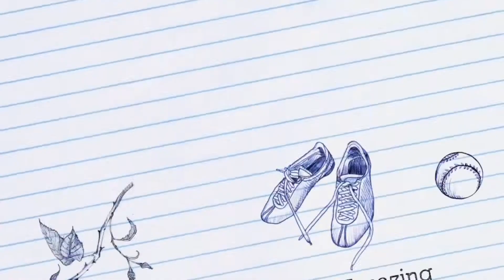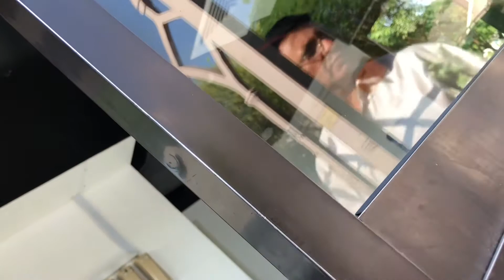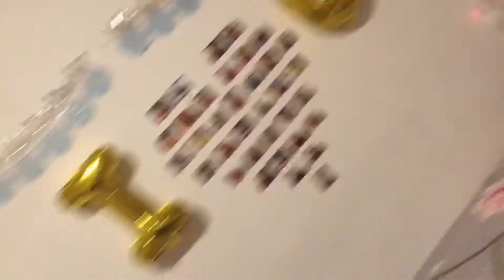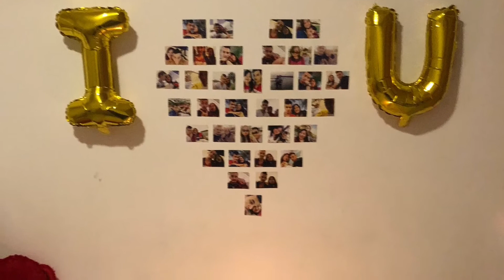Mission Accomplished 👏🏻👏🏻 i Made him super Happy Super thankful and teary eyed! #3 Vlog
Super successful and super happiness tong araw na to!